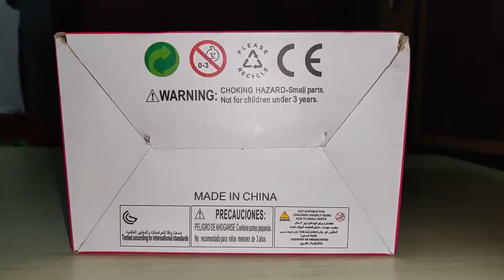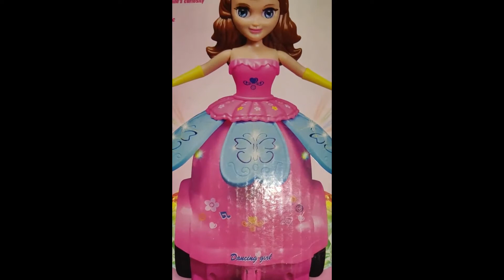Dancing doll - Princess dance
Princess dance - Dancing doll demo video for reference.